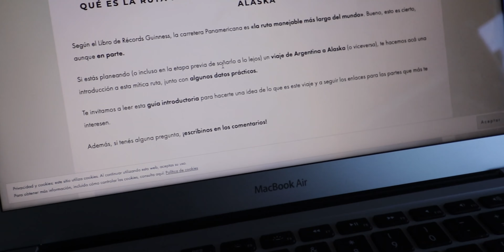QUAL VAI SER NOSSO TRAJETO? Bora Cassilda